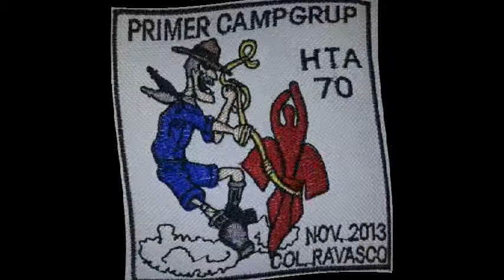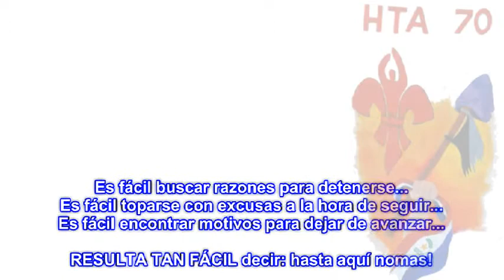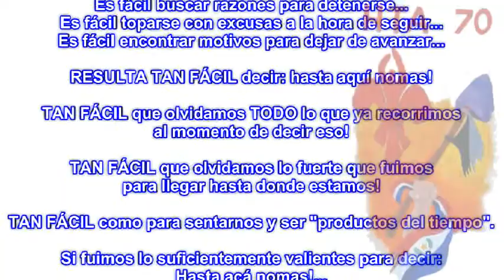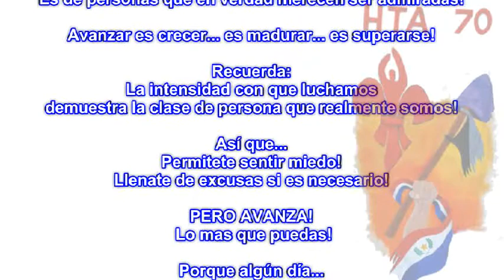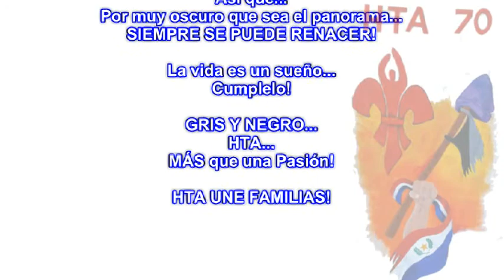Grupo Scout HTA - Paraguay 2013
Un 10 de agosto de 2013 nacimos!
Aun resulta difícil asimilar lo importante que somos en la vida de muchas personas!
Es esperanzador ver como el Grupo Scout ha logrado llenar las expectativas de chicos/as, padres, madres...
y ha reavivado la "llama scout" de antiguos camaradas de diferentes generaciones!
Una tarde de sábado bastó para enamorar a muchos y formar gracias a eso...
UNA GRAN Y CÁLIDA FAMILIA!

Esta es mi forma de rendir homenaje a todos aquellos que de manera directa o indirecta, a conciencia o no...
han hecho de este 2013...
UNO DE MIS MEJORES AÑOS en el escultismo!

Es el momento indicado para decirles a todos mis familiares de HTA lo sgte:
Recuerden "por qué vinieron"??...
El día en que les puse la pañoleta por el cuello hicieron su promesa!
Anótenlo!
Pónganlo en la puerta de la heladera!
En el espejo del baño!
En un papelito pegado al celular!
PORQUE ES FÁCIL PERDER EL NORTE!
Esa promesa nos une!
Esa promesa nos hizo familia!
Una promesa que simplemente debemos negarnos a romperla!
Hicimos ese juramento solemnemente, libremente...
por nuestro Honor y con la Gracia de Dios!

HTA...
HÉROES DEL 70!
GRIS Y NEGRO!
Colores que UNEN FAMILIAS!